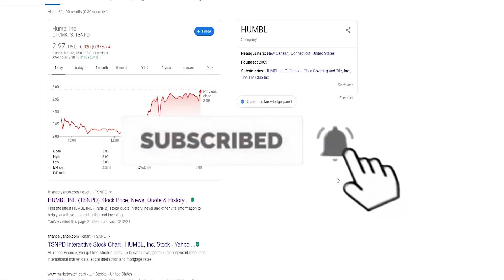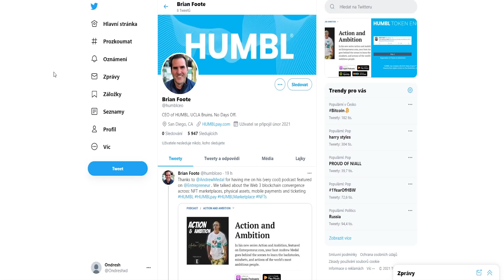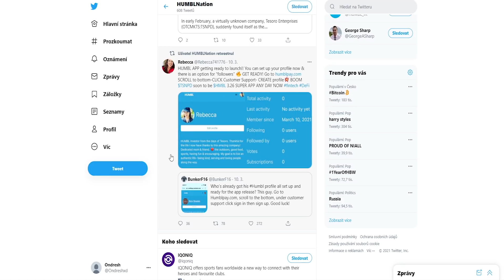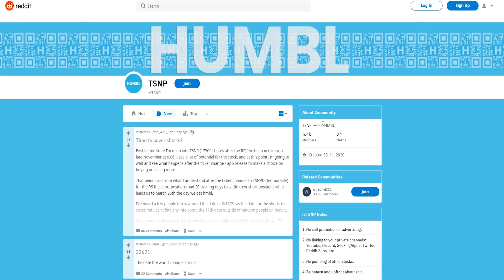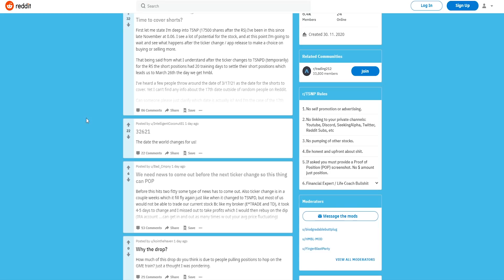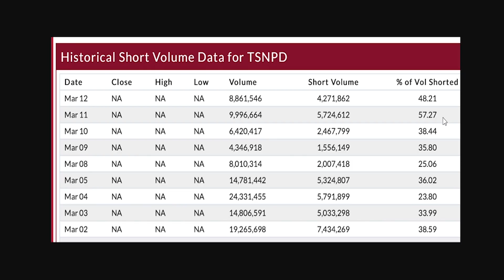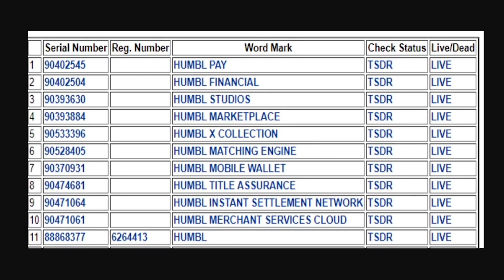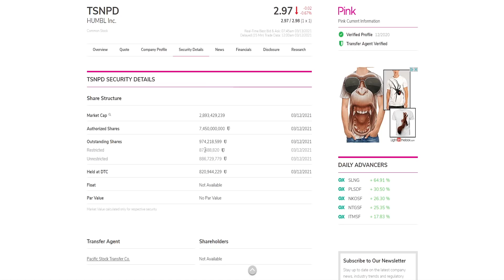HUMBL Crazy Short Squeeze Coming?! 60% Shares Shorted! Tsnp Stock News and Due Diligence! TSNPD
In this video I will go through unspoken information regarding HUMBL (TSNPD) or more known as TSNP.  First I will be talking about more known information and to the end of the video I will show you and tell you the recent short volume, what else is HUMBL planning, what are future catalysts etc.

Title: HUMBL Crazy Short Squeeze Coming?! 60% Shares Shorted! Tsnp Stock News and Due Diligence! TSNPD